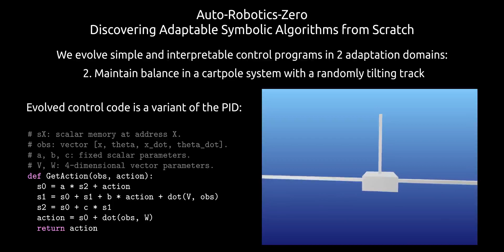IROS 2023 - "Discovering Adaptable Symbolic Algorithms from Scratch"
Supplementary demonstration video for "Discovering Adaptable Symbolic Algorithms from Scratch" at IEEE/RSJ International Conference on Intelligent Robots and Systems (IROS) 2023.

Authors: Stephen Kelly, Daniel S. Park, Xingyou Song, Mitchell McIntire, Pranav Nashikkar, Ritam Guha, Wolfgang Banzhaf, Kalyanmoy Deb, Vishnu Naresh Boddeti, Jie Tan